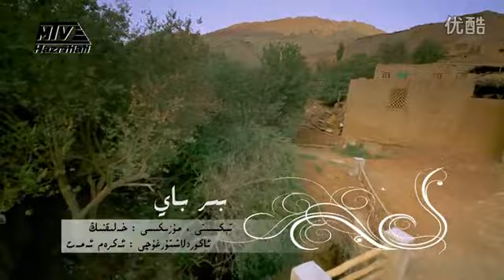Bir Bay : Hazritiali Muhammattursun : (Uyghur)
Hazritiali Muhammattursun